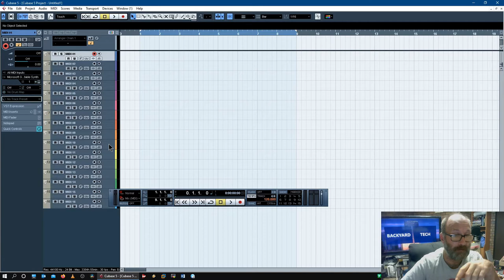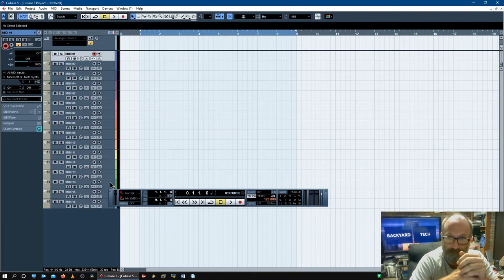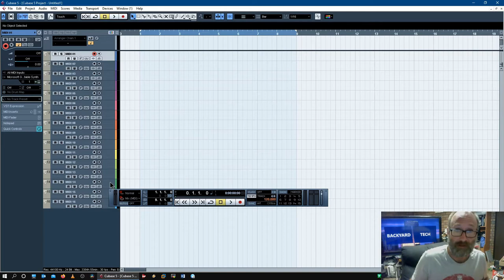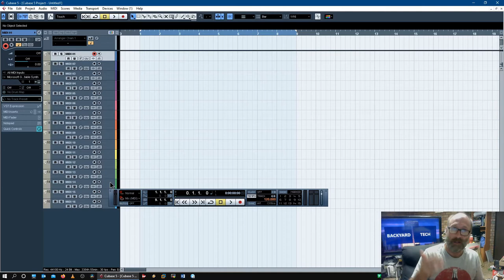Simple Tutorial - Pro Audio - Recording Music To Tape/HD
In this edition of our Simple Tutorial on Pro Audio, we talk about recording process of music
There are currently several ways to reach us.
Come Join us!

In the Enemy's Eyes - Reynard Seidel